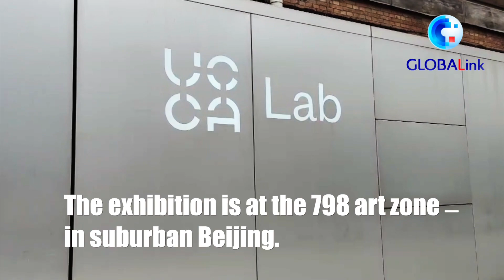GLOBALink | Crossover show in China blends science and art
For art's sake! Avant-garde artists and top-notch scientists from China collaborate on a crossover show in Beijing's 798 art zone.